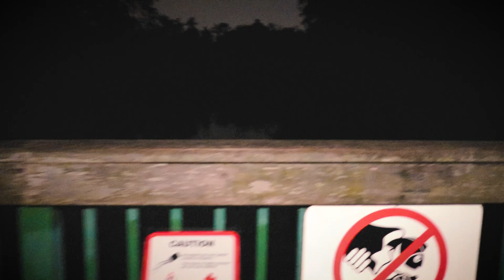Going to Pulau Ubin at Night! - A Haunted House!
Hiking and visiting Pulau Ubin at Night. Is it Haunted?
We saw a Haunted house. Exploring around Pulau Ubin Island.
Pulau Ubin old Village and kampong houses.
Experiencing the island at night.
Encountered heavy rain and a strong storm while we were there.